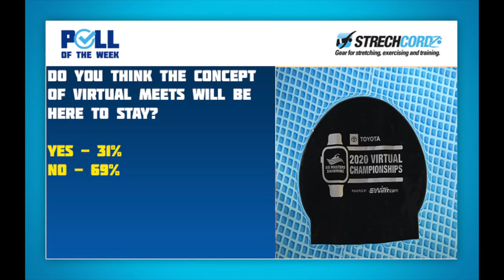Swim Poll of the Week: 69% Believe Virtual Meets Are Not the New Normal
As the COVID-19 pandemic continues around the world, it has been extremely difficult for swimmers to find racing opportunities in many parts of the world. In the United States especially, club teams have found difficulties in finding racing opportunities with other teams. As high school and college seasons approach, many teams have alluded to the idea of "virtual swim meets" by racing in intrasquad style competitions but comparing results to a different team.

COVID cases are still very much at large in the United States, so it may take some time before athletes and coaches can feel comfortable swimming in meets with large amounts of people on deck. Even as the virus dies out, will virtual meets stay a part of our "new normal" in swimming to lessen the costs of travel? Or will this be a trend that dies out with the virus?

Some of the best age group swimmers in the US have done well at virtual swim meets this summer including Claire Curzan (North Carolina), Leah Hayes (Illinois) and Thomas Heilman (Virginia) as they have moved up the all-time rankings in their respective age groups. Not every club team in the US has been as lucky, but with limited practice time in a global pandemic, maybe virtual meets will still be around.